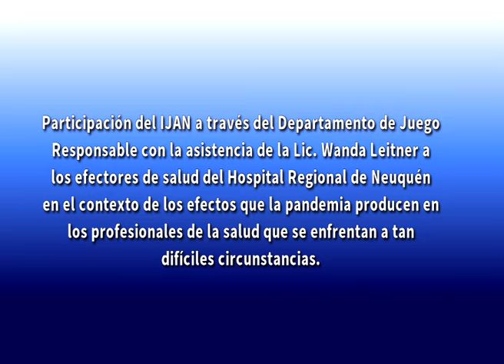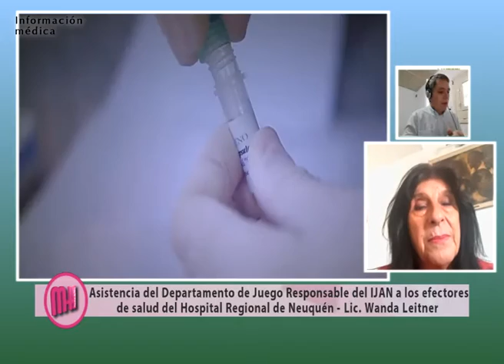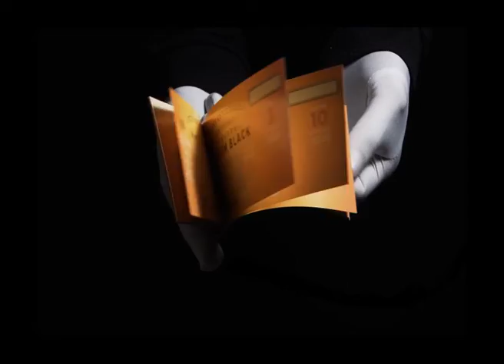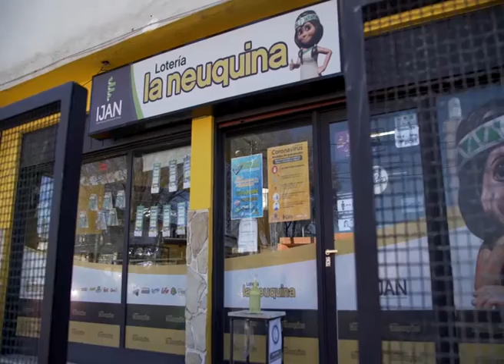Efectos de la pandemia producen en los profesionales de la salud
Participación del IJAN a través del Departamento de Juego Responsable con la asistencia de la Lic. Wanda Leitner a los efectores de salud del Hospital Regional de Neuquén en el contexto de los efectos de la pandemia producen en los profesionales de la salud que se enfrentan a tan difíciles circunstancias.